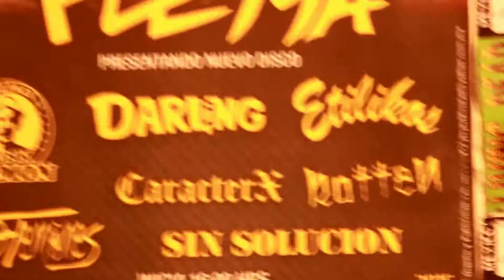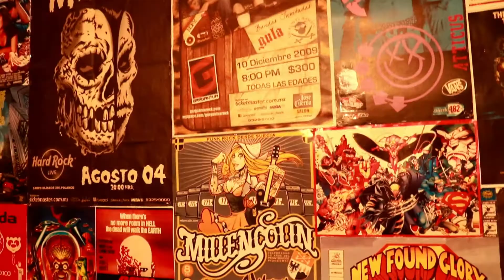Rotten - Full of shit (official video)